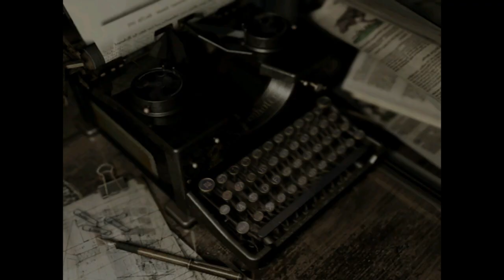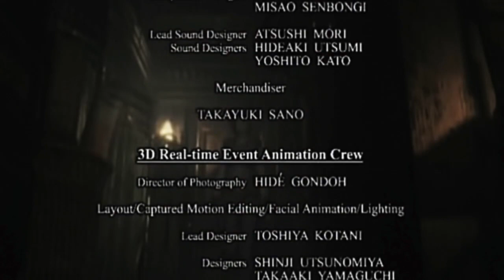Let's Play Resident Evil HD Remaster [German/Blind] #25 - FINALE